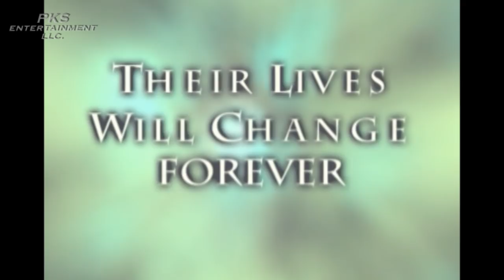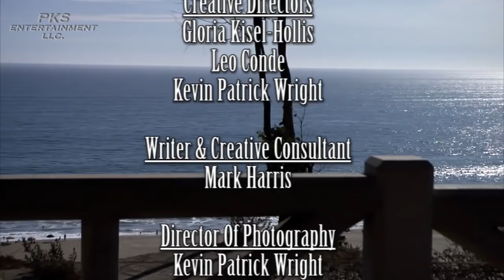Dawn Christie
Interview